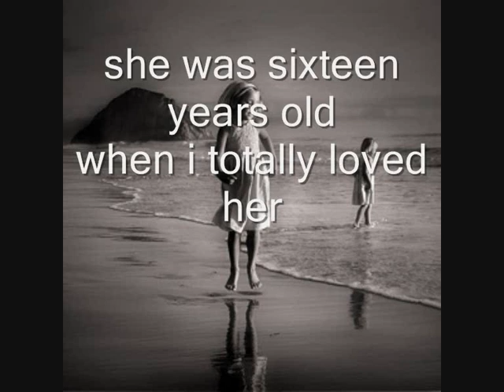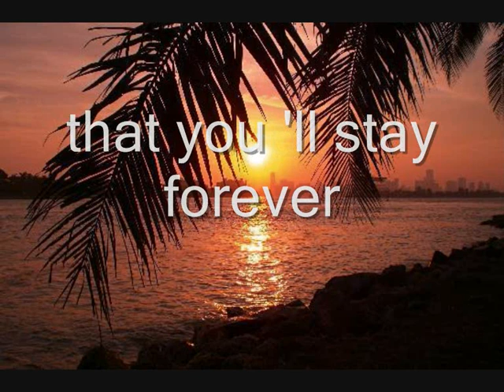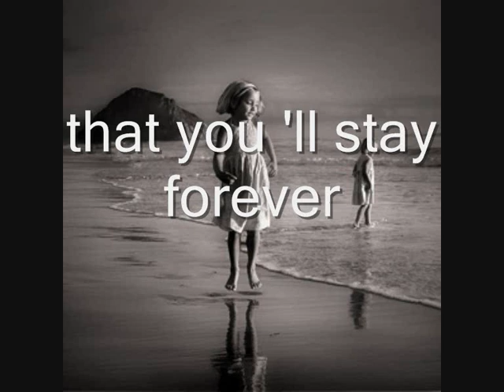Monsieur Minimal - Love story & lyrics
Artist: Monsieur Minimal
Track: Love Story
Album : Lollipop
Release Date : 2008

Lyrics:
there was a girl
back in sixty nine
she was totally crazy

i was aboy
i was very shy

i fell so divine
and the story began

did you ever try see
did you ever try to feel

i was a boy
she was sixteen years old
when i totally loved her

did you forget
all this perfect world
that we built together

did you forget
all these promises
that you ll stay forever